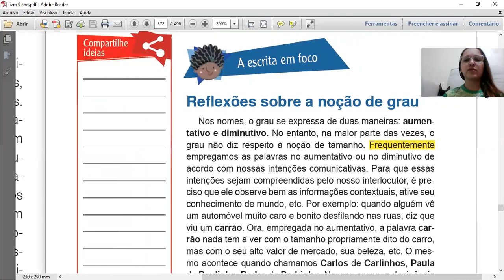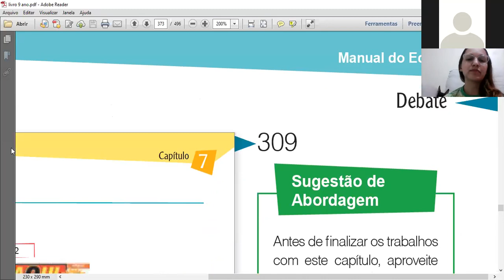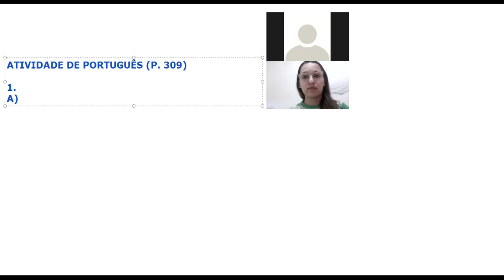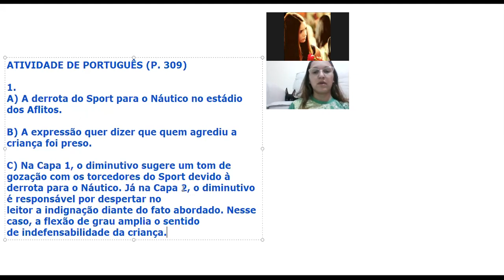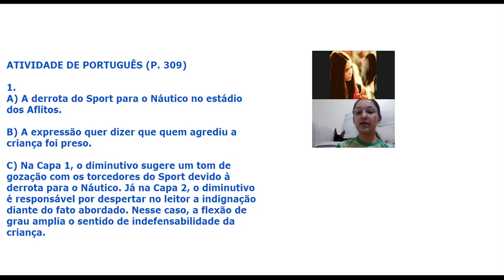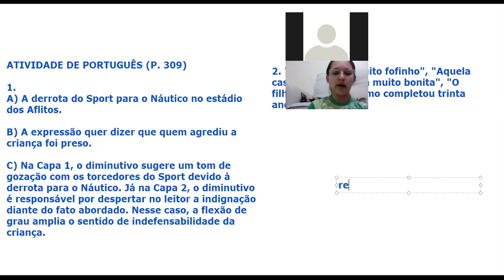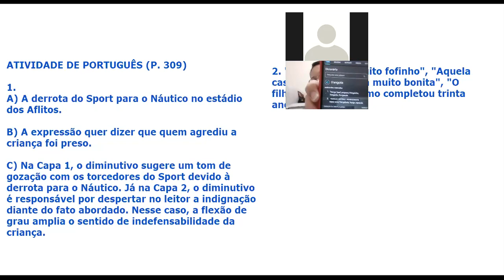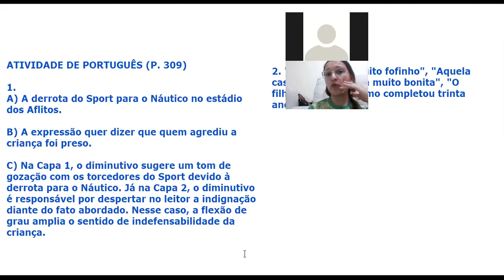PORTUGUÊS 03/12 9º ANO PARTE 2